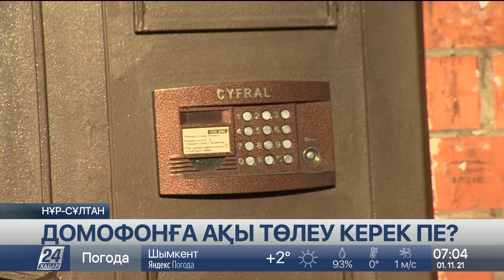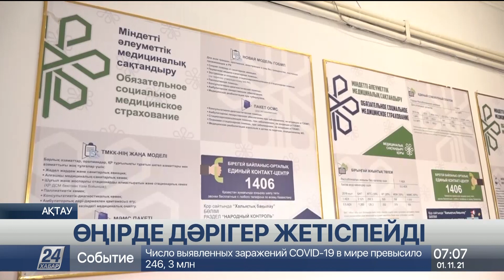1 Қараша 2021 жыл - 07.00 жаңалықтар топтамасы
00:15 ӘНУАРБЕК ЖӘЛЕЛ
00:22 ШЕКАРАДА ЖҮК ПОЙЫЗДАРЫ ҚАҢТАРЫЛЫП ТҰР
02:35 ДОМОФОНҒА АҚЫ ТӨЛЕУ КЕРЕК ПЕ?
05:54 ӨҢІРДЕ ДӘРІГЕР ЖЕТІСПЕЙДІ
09:19 COP26 КОНФЕРЕНЦИЯСЫ БАСТАЛДЫ
12:36 ҚҰСТАР ҚАЙДА ҚЫСТАЙДЫ?
15:21 ӨҢІРДЕ 50 ШАҚТЫ ЖОБА ЖҮЗЕГЕ АСЫП ЖАТЫР
17:05 ҰШЫП ЖҮРІП, АҒАШ ЕГЕДІ